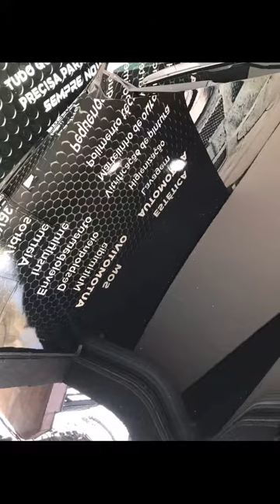Subaru 2017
Subaru 2017 Trabalho realizado aplicação de ppf pára-choque dianteiro, pára-choque traseiro,capo,canto de porta e retrovisores

Style Sound Audio System
🚗Estética
▪Lavagem
▪Higienização
▪Polimento
▪Vitrificação 🚘Som automotivo
▪Som
▪Alarme
▪Desbloqueio